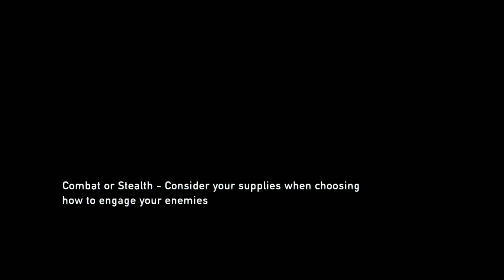Dane Green Plays The Last of Us Remastered Part 20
Bitchen Truck